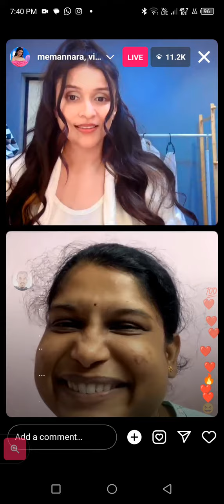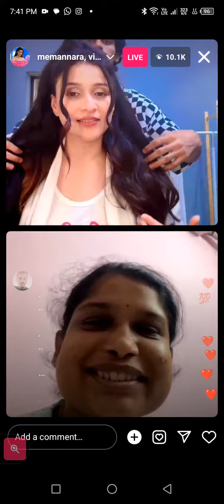manara's cute interaction with her fan girl🥹♥️🌹munawarfaruqui